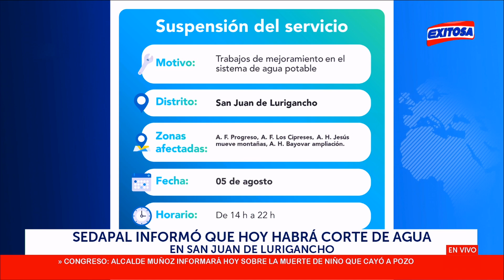El 40% de los peruanos cree que el actual Congreso es igual que el disuelto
🔴🔵ElInformativoDeExitosa🔴🔵Según una nueva encuesta de Datum, el 40% de los peruanos cree que el actual Congreso es igual que el Legislativo disuelto el año pasado.
🔴San Borja: Tramo de Av. Circunvalación quedó bloqueado tras volcadura de bus.
🔴Ministerio de Salud (Minsa) vacunará a población vulnerable de todos los penales del Perú.
🔴Sedapal informó que hoy habrá corte de agua en San Juan de Lurigancho.